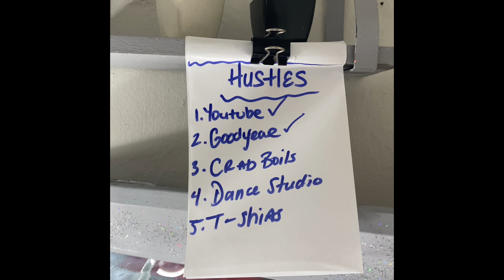Byrds Nest Seafood Boil +Mukbang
Wassup Byrdies, Long time No talk but I’m back and better !!! I opened my Take out Seafood Boil from home and I talk about it in this video , CHECK IT OUT!!!